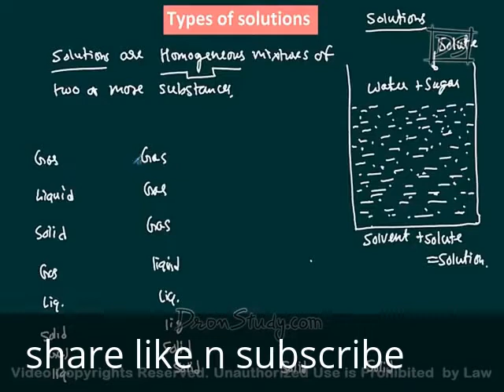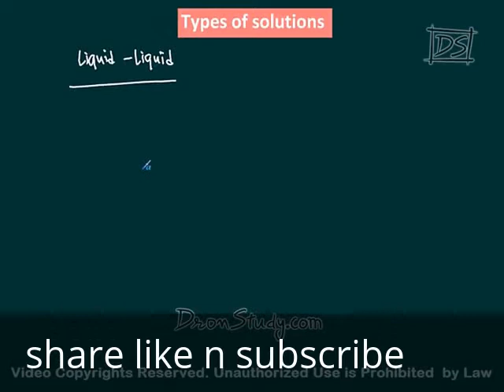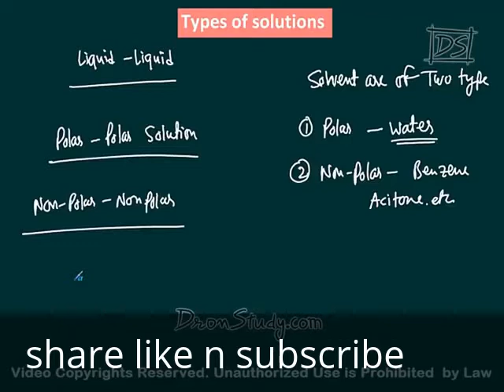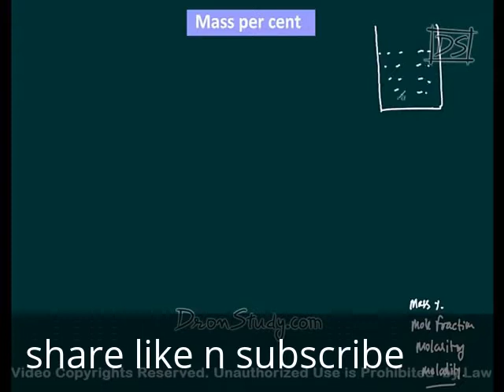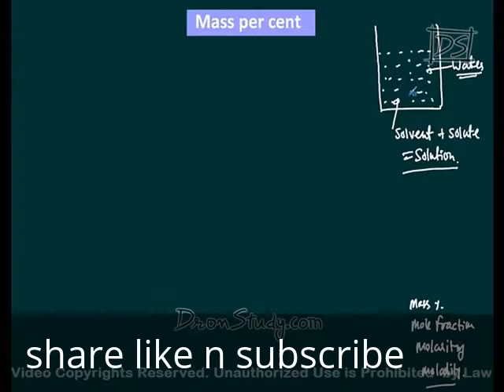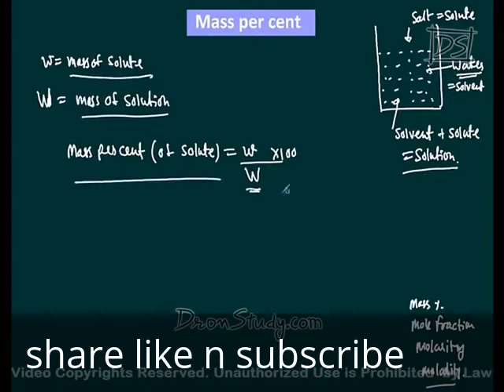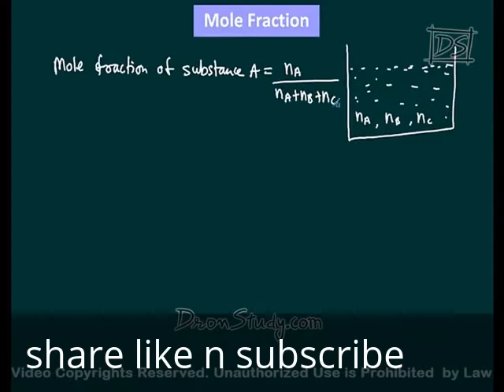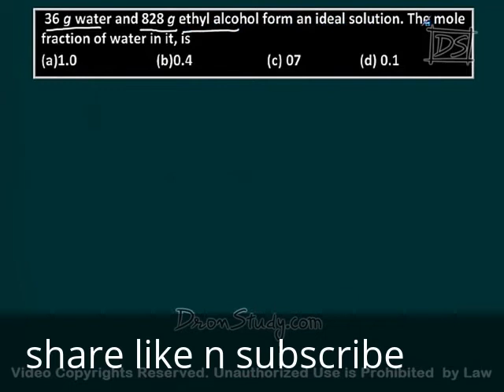Solutions And colligative properties (HIndi)